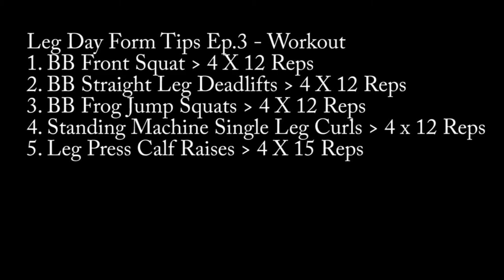Legs Day Form Tips Ep 3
Episode 3 of the Exercise Form Tips series - Leg Day.
Again this is so you can either pick and choose any exercises you wish or use the entire workout to maximize your workouts with the added benefit of some tips and advice on form. Enjoy!

For your FREE 7 Day Trial at Hammrr Fitness go